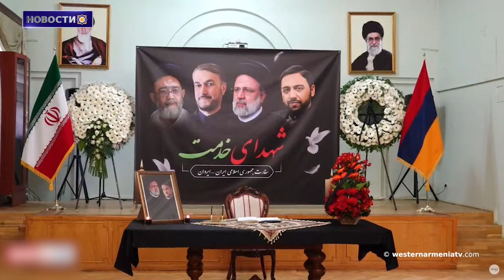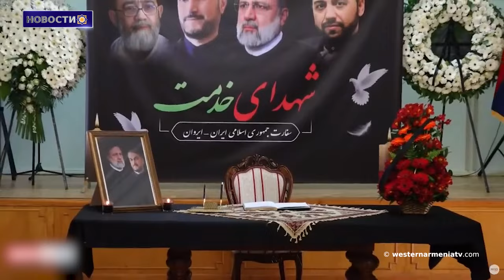Есть ли предел у ненависти к армянству?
1. 22-е Заседание Национального Собрания РЗА
2. Есть ли предел у ненависти  к армянству?
3. Мученики Западной Армении: Хосров Кюркчян
4. Высокопоставленные чиновники  посетили посольство Ирана в Ереване ,чтобы отдать дань памяти
5. Сохранившиеся крепости и замки Западной Армении: крепость Ардаган
6. Армяне и армянское
7. Выставка «Цветущее гранатовое дерево с земли Ноя» в китайском городе Сиань